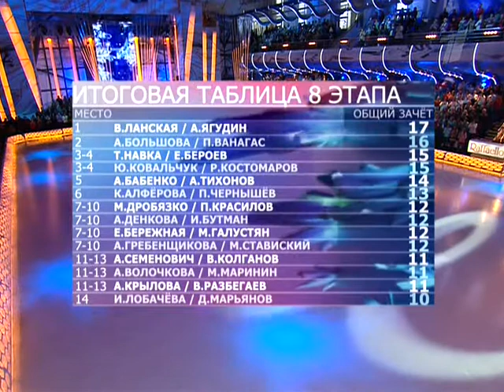Ice Age-3 2009/11/07, results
ICE AGE 3 - Battle of the titans, 2009/11/07, results